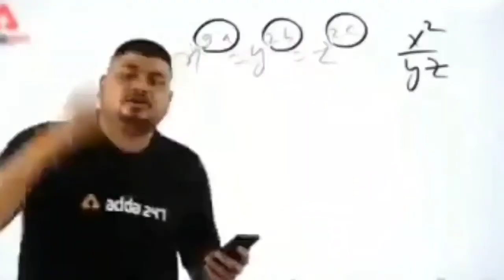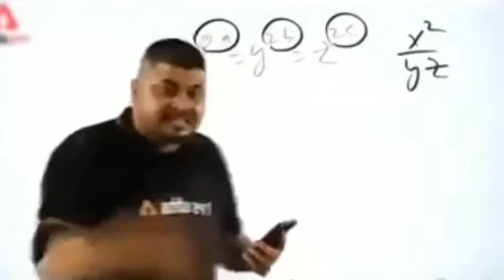Free Fire 🔥 @gameplay video 2vs2 custom room match by NEW(gamer)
2vs2 custom room match
       by NEW(gamer)